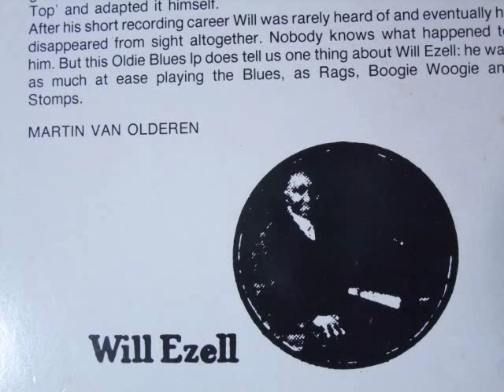HEIFER DUST ( Will Ezell)